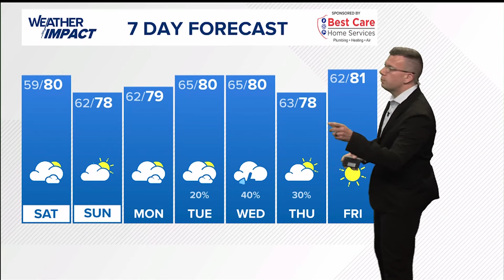Alabama A&M On the Hill with Dr. Paul A Bryant